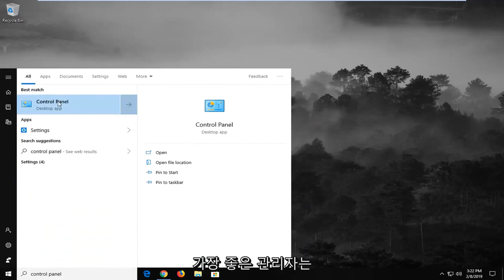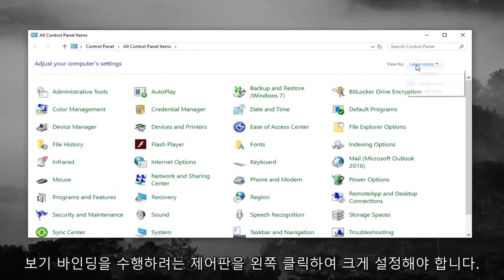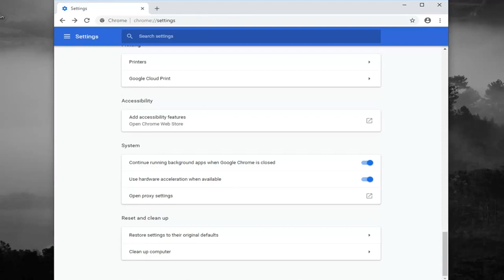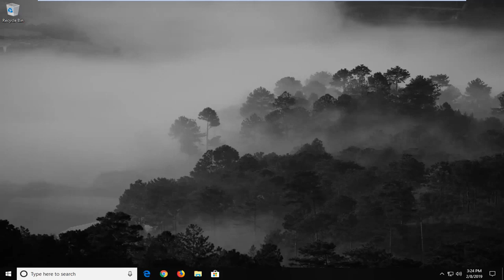당사 시스템이 귀하의 컴퓨터 네트워크에서 비정상적인 트래픽을 감지했습니다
당사 시스템이 컴퓨터 네트워크 FIX에서 비정상적인 트래픽을 감지했습니다. [자습서]

Google에서 무언가를 검색하는 동안 '우리 시스템이 컴퓨터 네트워크에서 비정상적인 트래픽을 감지했습니다'라는 오류 메시지가 표시되면 너무 빠르게 사용하고 있는 것입니다. 글쎄, 이것은 Google 시스템이 전송되는 요청이 로봇에 의해 자동으로 수행된다고 생각할 때 발생합니다. 기본적으로 Google에서 검색할 때 수행하는 작업은 서버에 요청을 보낸 다음 해당 쿼리에 응답하는 것입니다. 그러나 요청이 너무 빨리 전송되면 해당 오류 메시지에 의해 중지됩니다.

오류 메시지는 VPN 연결, 브라우저 구성 등 여러 요인으로 인해 발생할 수 있습니다. 오류 메시지가 Google에서 사용자의 활동을 추적하거나 네트워크 기록을 유지한다는 의미는 아니라는 점에 유의해야 합니다. 그러나 이는 Google 시스템에서 가정한 것일 뿐입니다.

자동 트래픽이란 Google 시스템으로 전송되는 요청이 자동화 도구 등을 사용하여 수행됨을 의미합니다. 이러한 요청은 Google에서 자동화된 것으로 간주하므로 이러한 트래픽을 방지하기 위해 오류 메시지가 표시됩니다.